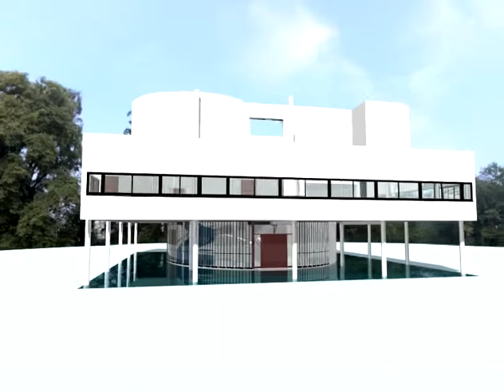VisualARQmodel.mpg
modeled by Rhino and VisualARQ.
Rendered and animated by Hayabusa with RayTrace mode.
Create 900 Jpeg image and encode into .mpg
takes about 90 minutes to create animation.